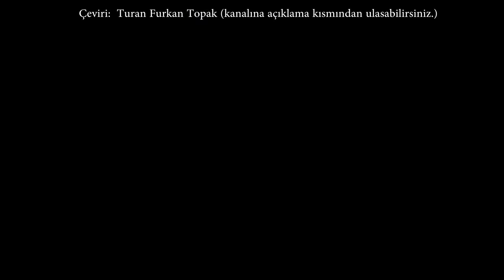Samurai Jack 5.Sezon Fragmanı HD [Türkçe Altyazı]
Arkadaşlar, Samurai Jack mart'ın 11'inde çıkıyor e, bizede izlemek düşüyor :) Heyecanın dorukta olacağı bu sezon Aku'nun yenileceğini mi kazanacağını mı göreceğiz :)